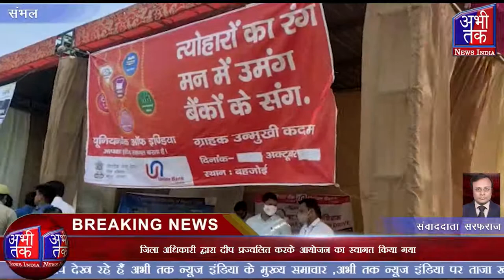वित्तीय सेवा विभाग के निर्देशानुसार डीआर रिसोर्ट आउटरीच प्रोग्राम का आयोजन | Abhi Tak News